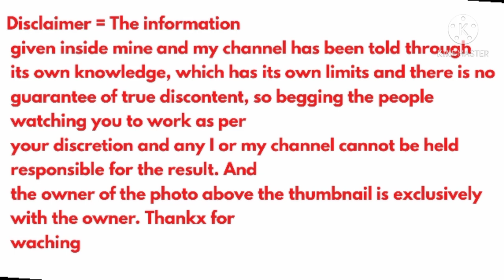सावधान ! ये गलती कभी ना करना 700 रू.में बिजनेस शुरु|New business idea|small business idea|Rktull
1.Best Business Ideas
2.Creative Business Ideas
3.Innovative Business Ideas
4.No Competition Business Ideas
5.Small Scale Business
6.New Business
7.Business Ideas in Hindi
8.Low Investment Business Ideas
9.New Business Ideas 2020
10.Business Ideas 2019
11.New Business Opportunity
12.Business Ideas in India
13.Rktull